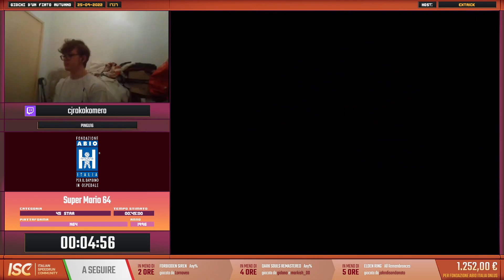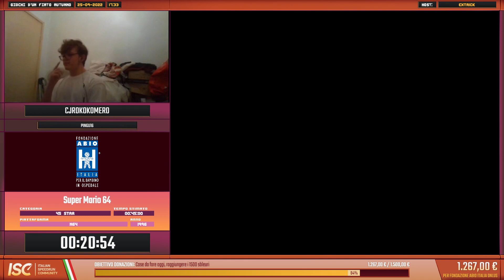GIOCHI D'UN FIATO AUTUNNO 2022: Super Mario 64 45 Stars con cjrokokomero in 39:18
GIOCHI D'UN FIATO AUTUNNO 2022: Super Mario 64 45 Stars con cjrokokomero in 39:18 - La maratona di speedrun su twitch a scopo benefico tutta italiana!